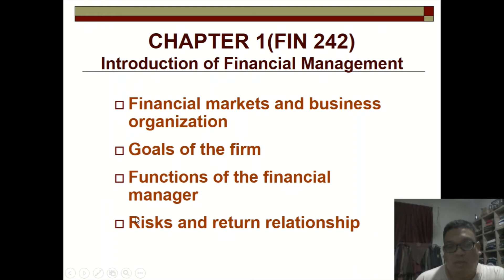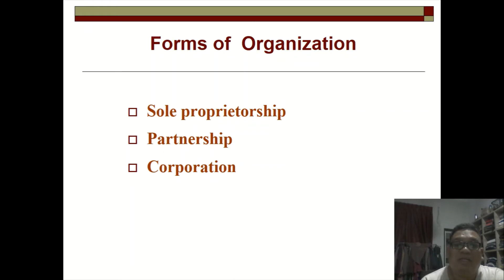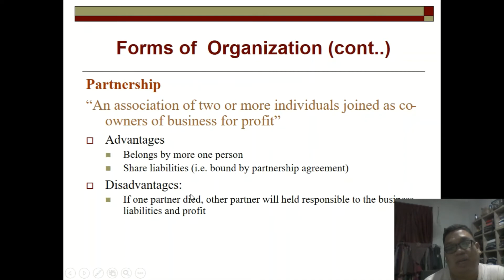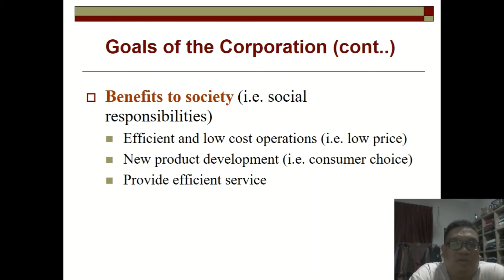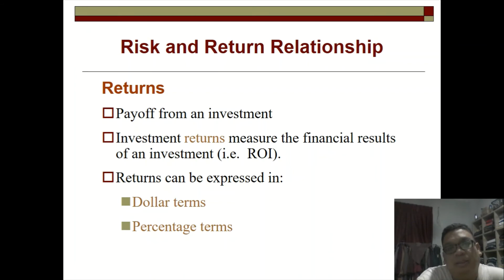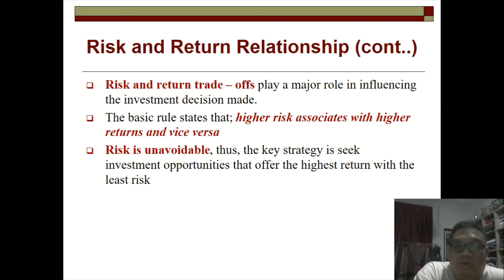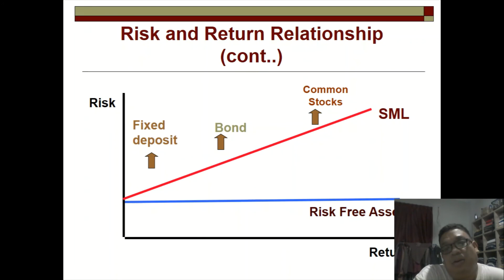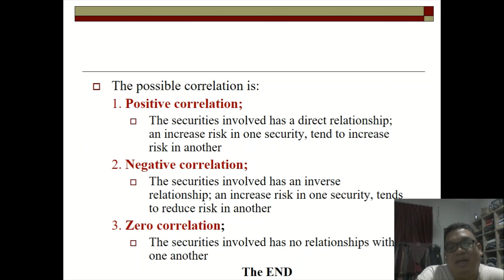CHP 1 FIN242 INTRODUCTION TO FINANCE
STUDENT LECTURE